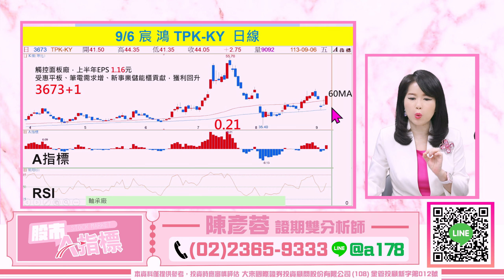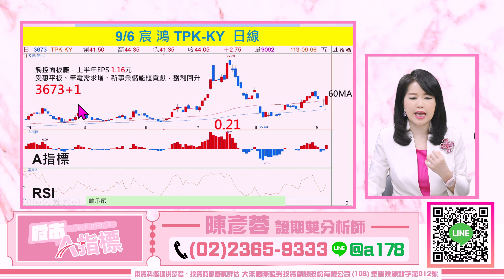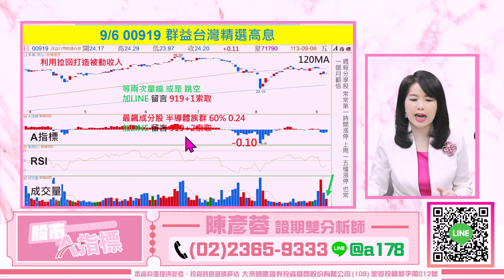【股市A指標】陳彥蓉分析師2024.09.06 免費倍數飆股點下面LINE領取 大盤 台積電 鴻海 下週變盤?預告高鋒 京鼎 大漲【博磊 第2】目標70% 最後分享留言【3581+電話】跟上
【博磊 第二】目標70%以上 最後分享

投資週報
1.大盤關鍵轉折提醒
2.領先節目 知道飆股